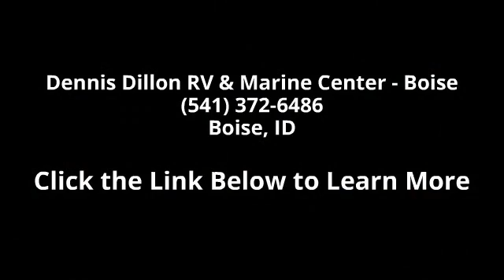2016 Heartland ElkRidge 38RSRT - Dennis Dillon RV & Mari...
SpecificationsGross Vehicle Weight Rating: 15,500 lbsHitch Weight: 2,095 lbsWidth: 8'0\"Length: 41'7\"Sleeping Capacity: 7 PeopleTires: ST235/80R16-EFresh Tank: 47 galBlack Tank: 80 galFurnace: 35,000 btuLP Capacity: (2) 30 lbs110 V Electric: 50 AMPR-Value Wall: R-11R-Value Roof: R-14Number of Slides: 5Slide Room Height: 6'5\"Awning Length: 21'Traditional Oven: 16\"Microwave Oven: 900 Watt / 1 cu ftGenerator: OptionalGenerator Kilowatts: 5.5 kW LPKing sized bedQueen sized bedDry Weight: 13,400 lbsCarrying Capacity: 2,052 lbsHeight: 12'11\"Sq. Ft.: 429 Sq FtAxles: (2) 6,750 lbsGray Tank: 120 galWater Heater: 10 gal Gas/Electric/DSIA/C: 15,000 btuRefrigerator: 8 / 12 option cu ft 110/LPConverter: 65 AMP / 12 VR-Value Floor: R-14Construction: LaminatedRoof Material: RubberNumber of Bunks: 3Bedroom Height: 6'4\"Cook Top: 3 burnerGenerator Prep: OptionalGenerator Brand: OnanStandard Bed Dimensions... read more